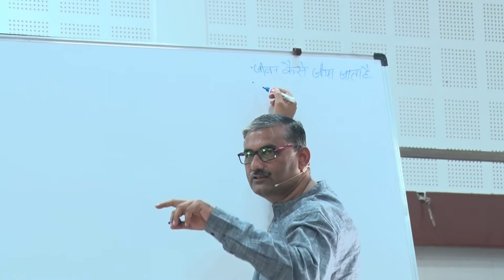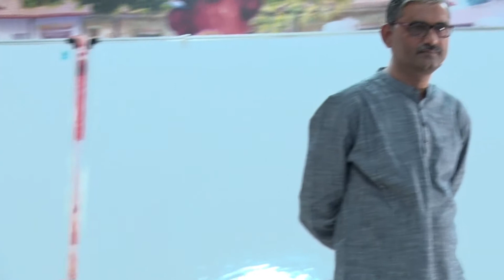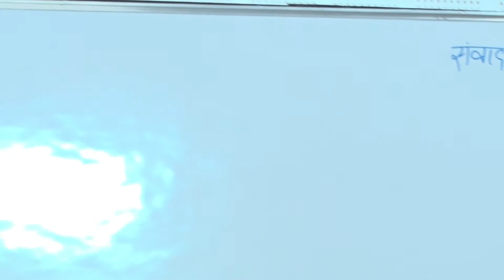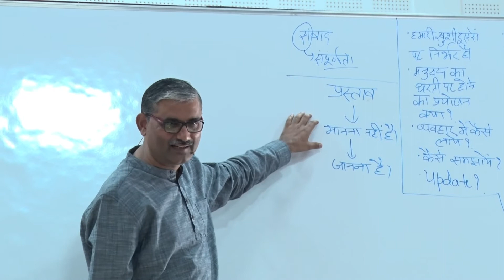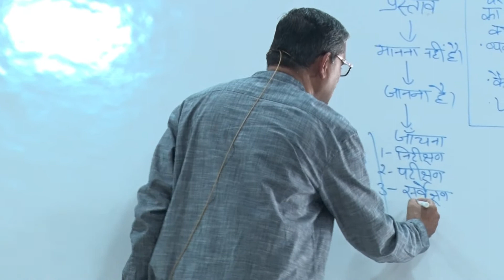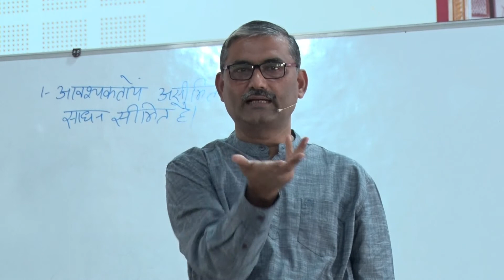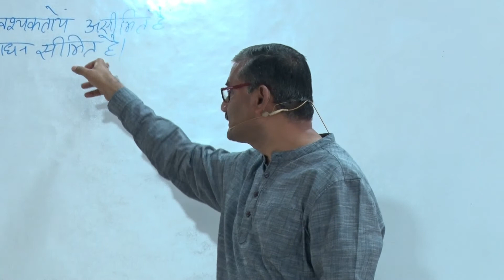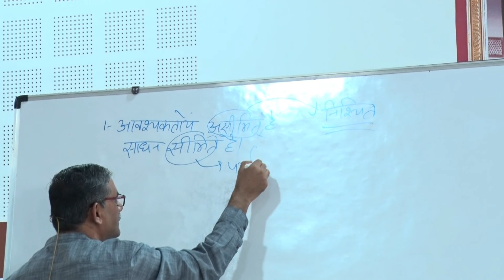Jeevan Vidhya - Day 1 - Part 1 - Sharavan Kumar Shukla - Parichay Shibir - Visnagar - Nov 2019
Jeevan Vidhya - Day 1 - Part 1 - Sharavan Kumar Shukla - Parichay Shibir - Visnagar - Nov 2019 - Held At Swaminarayan Gurukul Visnagar.